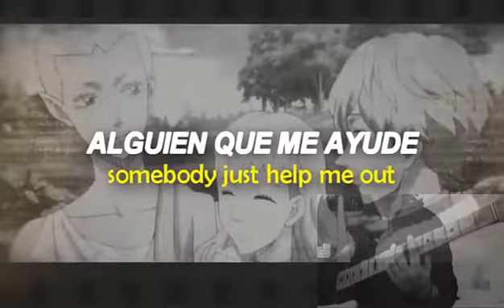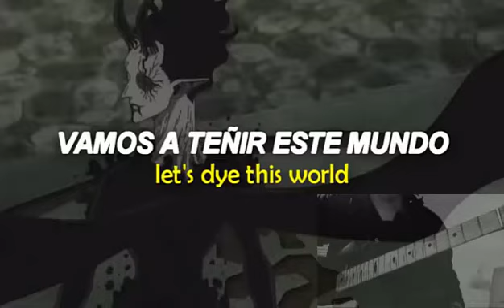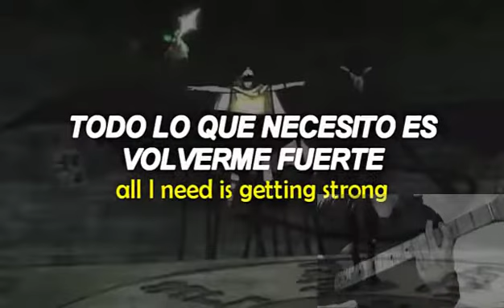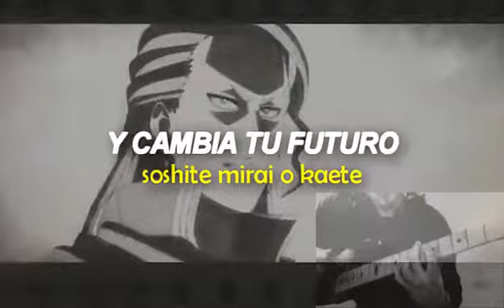Black Clover Opening 10 Cover